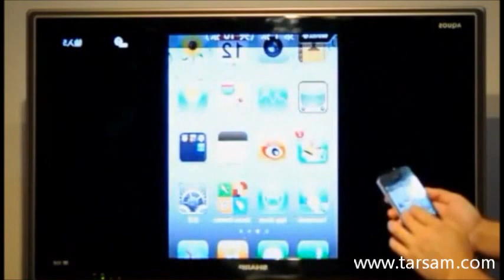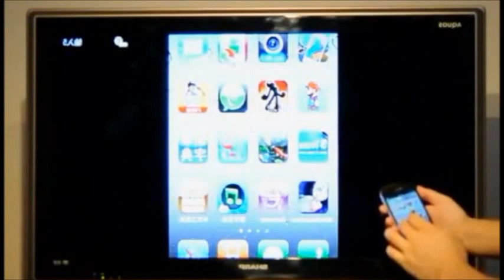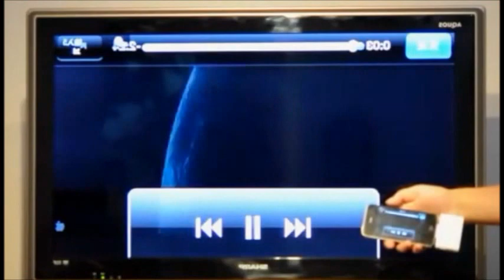Wireless AV Transmitter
Play the Games from your iPod/iPhone/iPad to your TV wirelessly just like you are playing playstation Games!!

Your music, photos, videos, games and apps stream
Wireless Mirror to the TV for your iPod/iPad

    IOS platform have thousands of games, with Exquis Wireless AV Transmitter , your iPhone will become your PSP console, but also your universal Wireless game controller, a variety of games easily mirroring to your HDTV, Totally deffirent experience and share.
Exquis Wireless AV Transmitter is a wireless solution, there is no cable binding trouble,
completely release your passion for the game